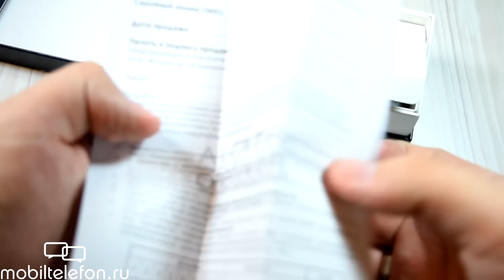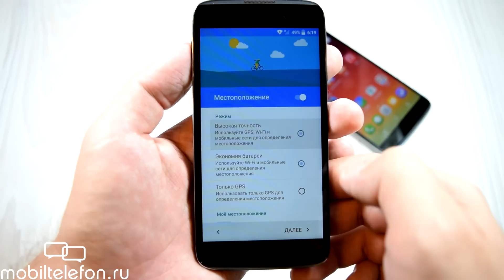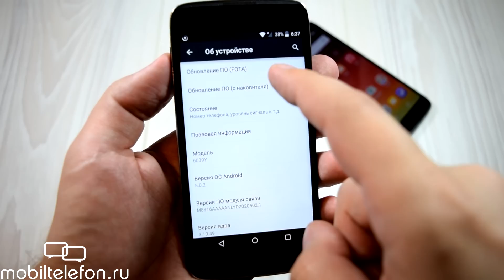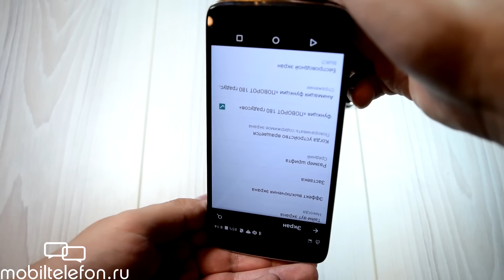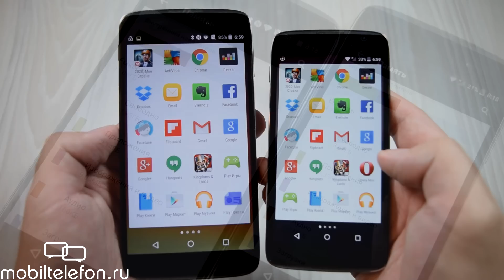Распаковка Alcatel OneTouch Idol 3 4.7 и мини-сравнение с Idol 3 5.5 (unboxing)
Распаковка Alcatel OneTouch Idol 3 4.7 и мини-сравнение с Idol 3 5.5 (unboxing). Демонстрация комплектации "Алкатель ВанТач Айдол 3" с экраном 4,7" и небольшая демонстрация малыша рядом с 5,5" версией.